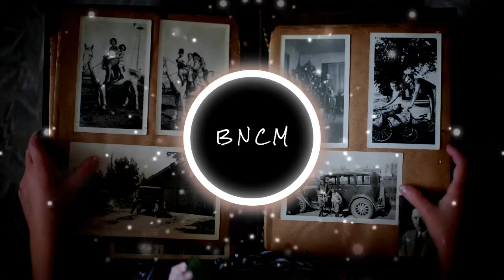🔻[Free Copyright Music] Rameses B - Memoirs (Cinematic Version)🎹